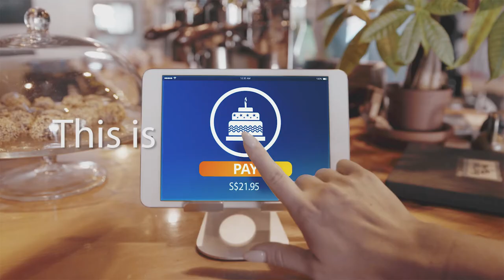Free Your Card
How do we pay? It depends. But do go cashless.